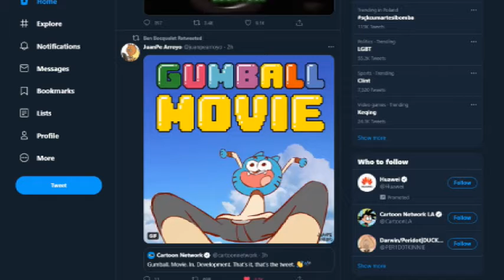GUMBALL MOVIEEE!!!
YESSSSSSSSSSSSSS
i'm hope tawog still be in tv after this movie =^